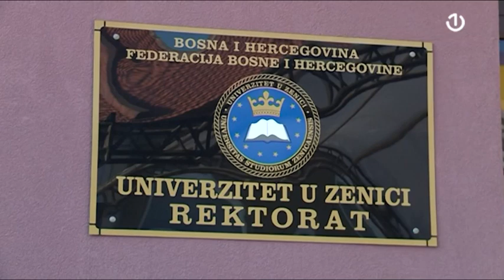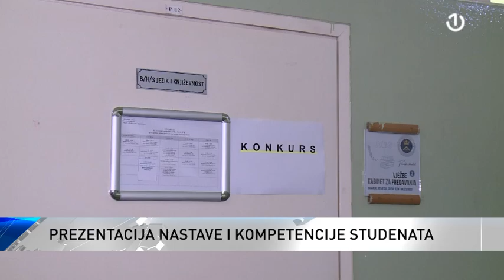Pad broja studenata